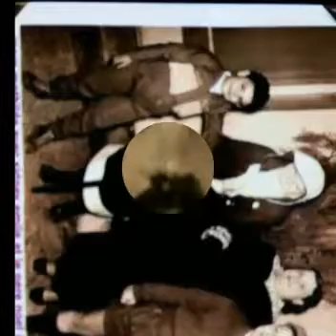samuel sidney taieb tunisia